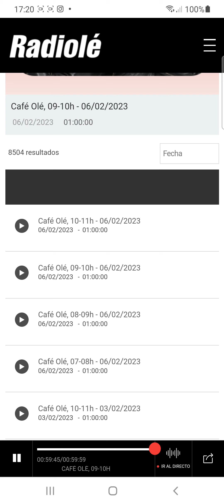Entrevista De Marisol Bizcocho - Guerra de Valientes Radiole Sevilla 2023 En Directo